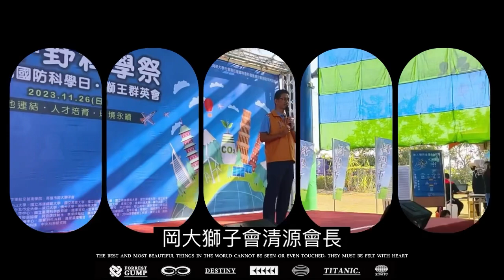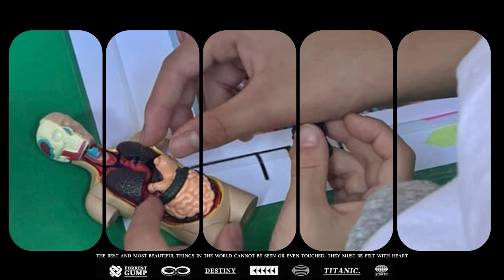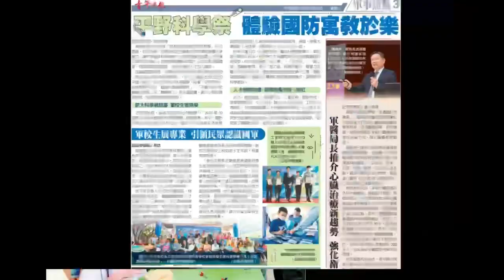第六屆平野科學祭暨港都全民國防科學日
高雄市年度最盛大的科學推廣活動：第六屆北高雄平野科學祭暨港都全民國防科學日，日前在高雄岡山區和平國小隆重登埸，來自全國36間大學的熱情參與，共計100個科學闖關、全民國防、創意料理等攤位，五位大學校長、21位中小學校長，現場超過4000人與會參與，熱鬧非凡。